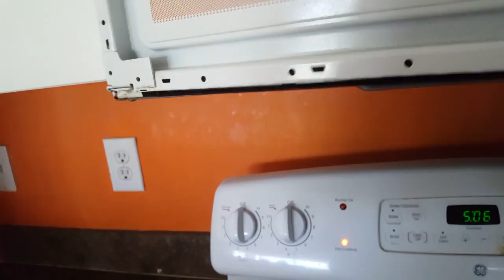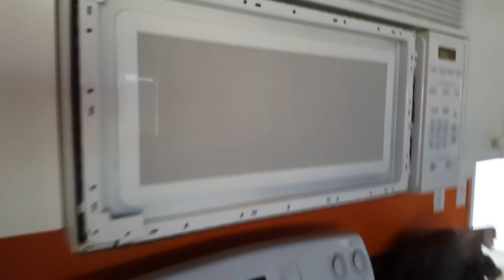CASA DE VENTA LEHIGH ACRES ,FL, 3/2/2 $165,000 US,1600, FTS, 1/4 DE ACRE ,CERCA ESCUELAS PLAYAS